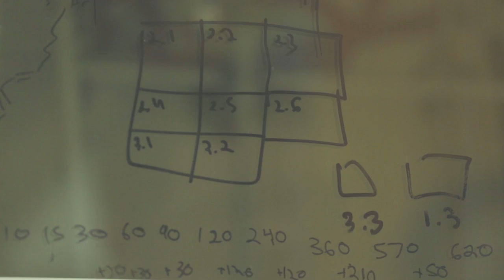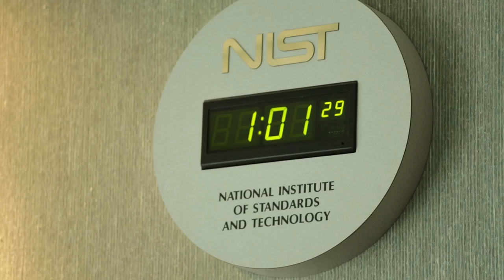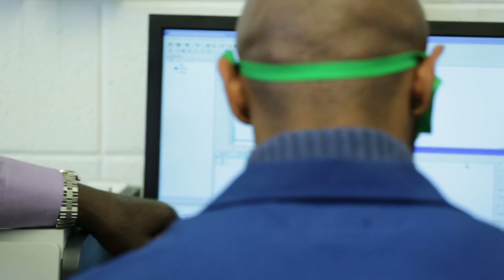Spotlighting Black Chemists and Chemical Engineers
Their research may lead to a new generation of renewable fuels, medical devices and safer home products. The American Chemical Society is continuing its celebration of Black History Month with a new video featuring several African-American chemists and chemical engineers doing cutting edge research today.

The video, produced with the National Organization for the Professional Advancement of Black Chemists and Chemical Engineers (NOBCChE), highlights the efforts of Kristala Prather, Ph.D., associate professor at Massachusetts Institute of Technology,  to reverse engineer bacteria into biofuel factories. The video also features research on flexible polymers for smartphones and medical devices, as well as a range of research being done the National Institute of Standards and Technology.

Video by Noel Waghorn and Sean Parsons
Script and narration by Noel Waghorn